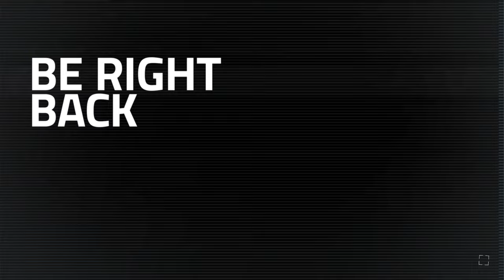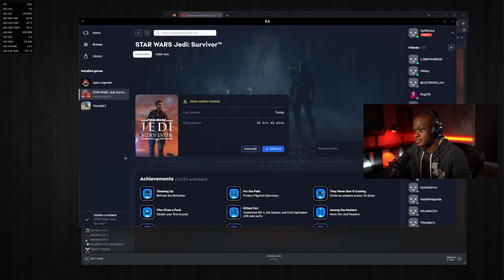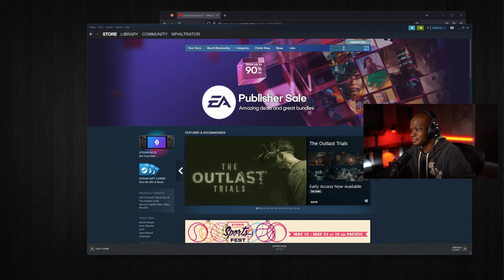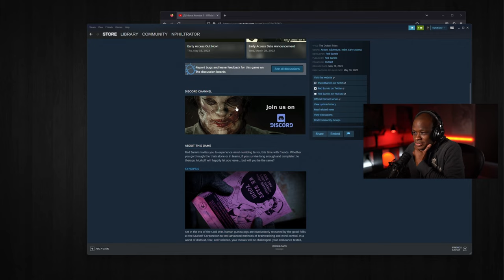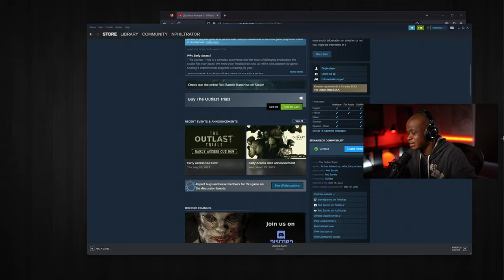Rayvis Defeated | Star Wars Jedi Survivor Walkthrough PART 6